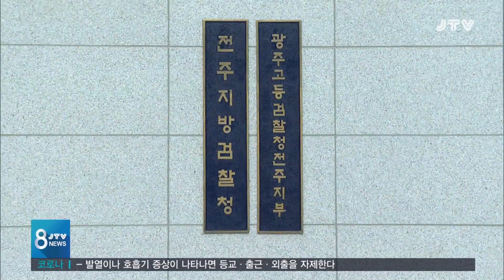[JTV 8 뉴스] 검사 사칭 보이스피싱 전달책 중국인 부부 기소